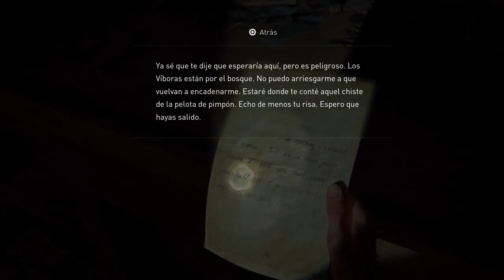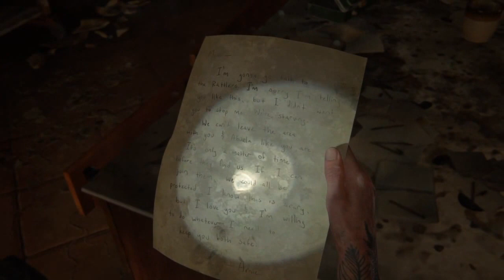The last of us Parte II - Capitulo Santa Bárbara Parte 1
Cinco años después de su peligroso viaje por un Estados Unidos postapocalíptico, Ellie y Joel se han asentado en Jackson, Wyoming. La vida en una próspera comunidad de supervivientes les ha permitido disfrutar de paz y estabilidad, a pesar de la amenaza constante de los infectados y de otros supervivientes más desesperados.

Sin embargo, tras un hecho violento que altera esa paz, Ellie se embarca en un viaje implacable en busca de justicia. A medida que va dando caza a los culpables uno a uno, deberá afrontar las devastadoras consecuencias, tanto físicas como emocionales, de sus acciones